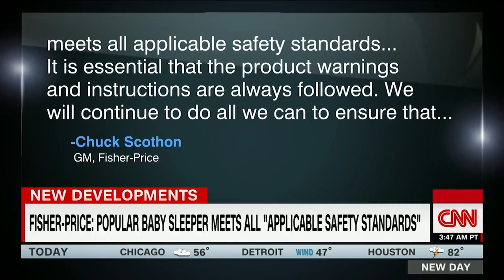This grieving family wants Fisher-Price sleeper recalled